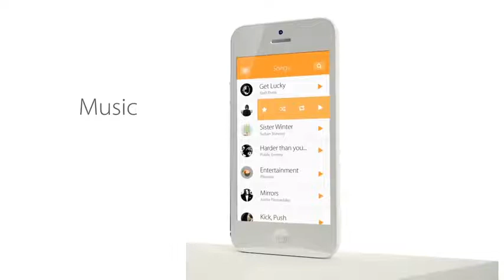iOS 7 (Official Video)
Welcome to the future of the iPhone
Our concept designs for iOS 7 , gathered from the rumours, speculation and features we think Apple should include on the new OS. Welcome to New Generation